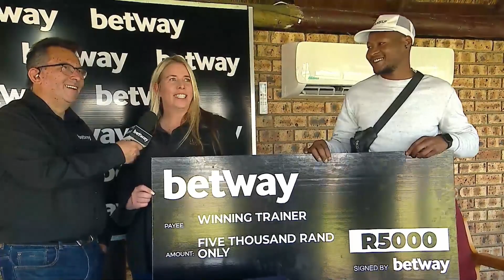ANTANANARIVO - RACE 2 VAAL 21-09-2023